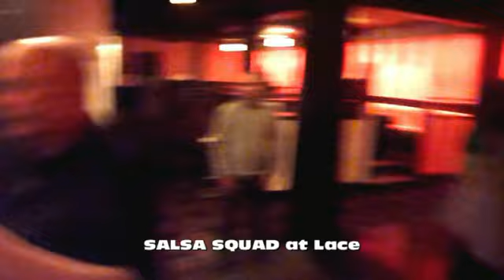Intermediate Bachata Class and Freestyle at Lace